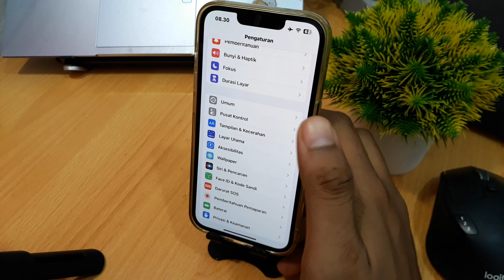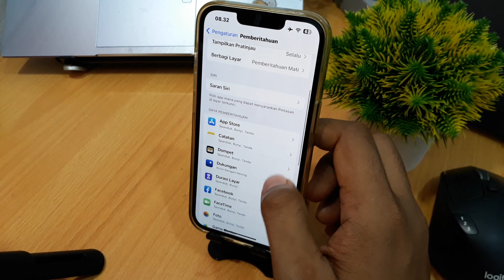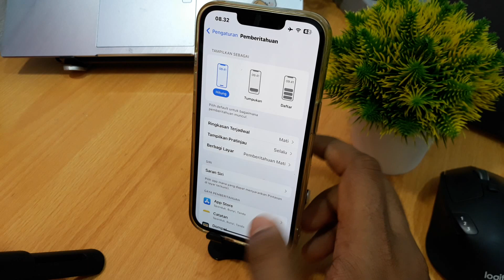Cara Mengubah Tampilan Notifikasi Iphone